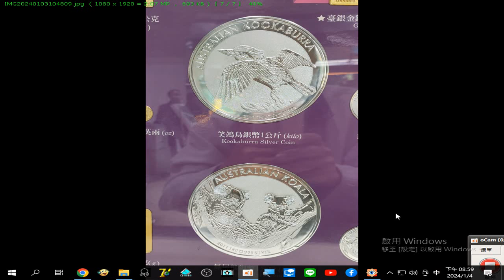分享2024#臺銀發行 的#紀念金幣 銀幣 錄製 2024 01 04